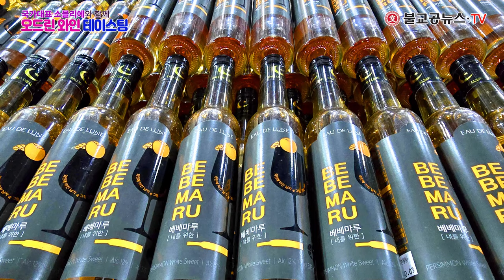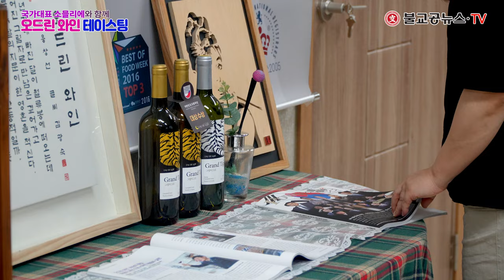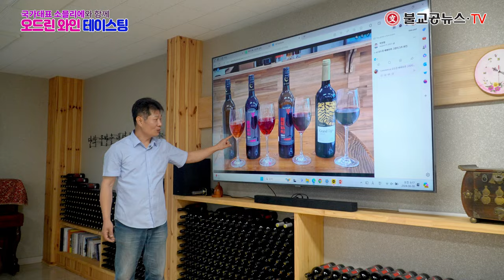국가대표 소믈리에와 함께 오드린와인 테이스팅